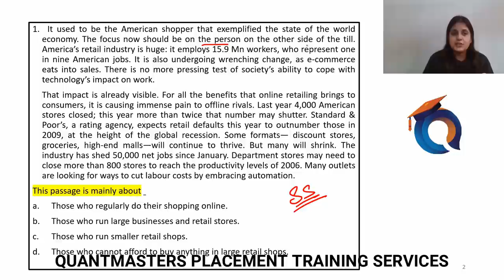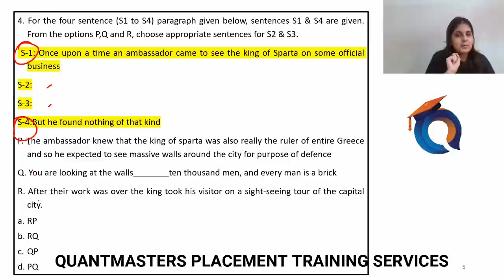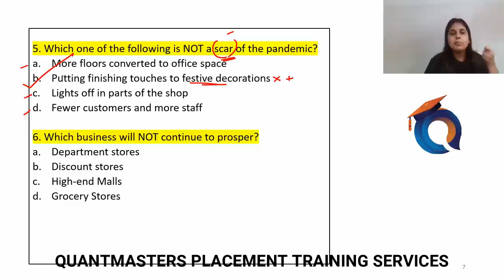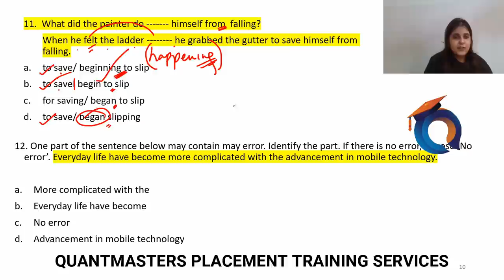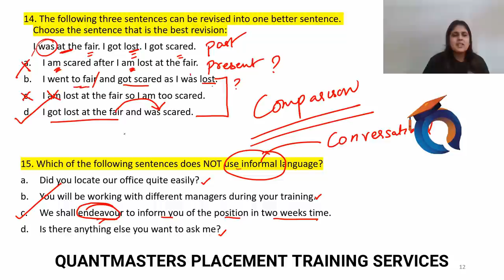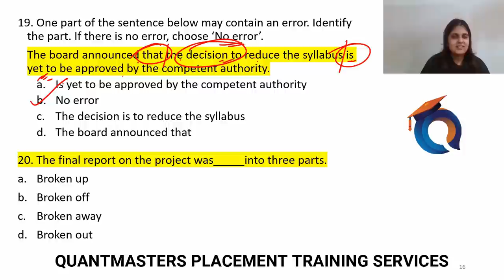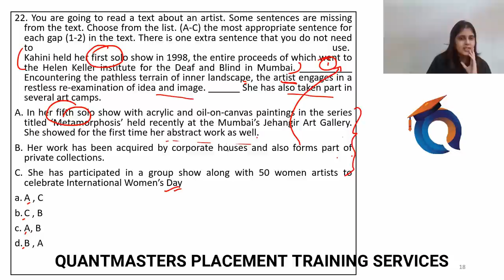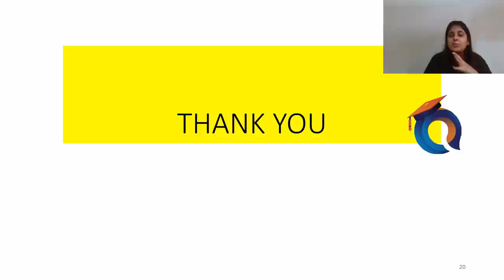TCS NQT 2020 DAY-1 Verbal Aptitude Solutions | TCS NQT 2021 Exam Answers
In this video we will be discussing on Verbal Ability Aptitude questions From the TCS-NQT Day 1 Paper . It might sound easy but it might get tricky sometimes.
TCS-NQT 50- Hour live training batch starts soon . Join now by clicking on the below link

Join Quant Masters and get placed in your DREAM COMPANY.

200+ students placed in just 2 months during the lockdown!